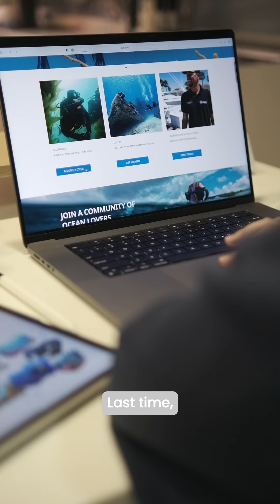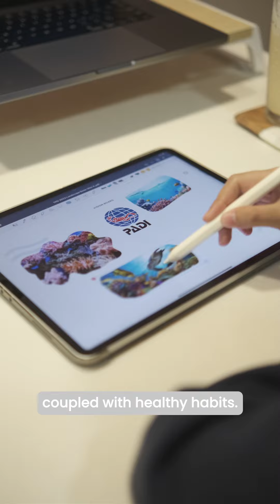Goal Tracker Update | Scuba Diving Pt. 2